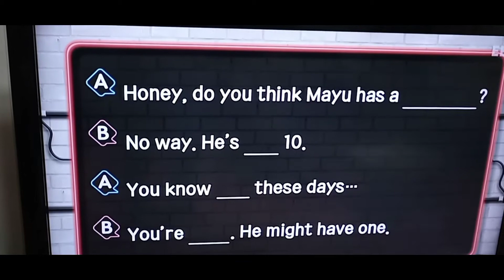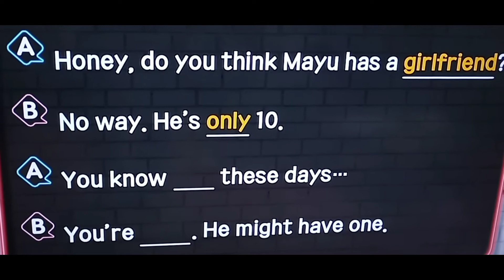아들에게 여자친구가 있을까?